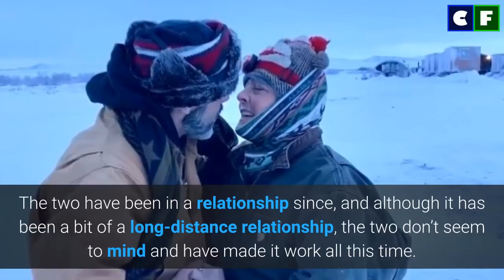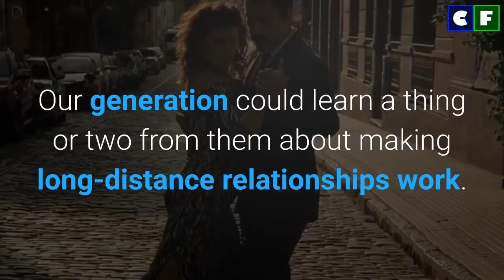Where is Sue Aikens Now? Living Best with her Husband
Sue Aikens is in a long-term relationship with Michael G Heinrich. Are they married yet? Are they still even dating? Learn the answers here. Find out everything about their relationship and their recent social media activity right here.

Source: Instagram/Facebook